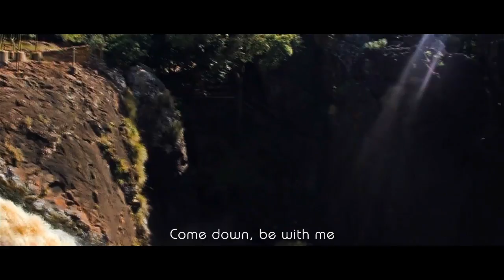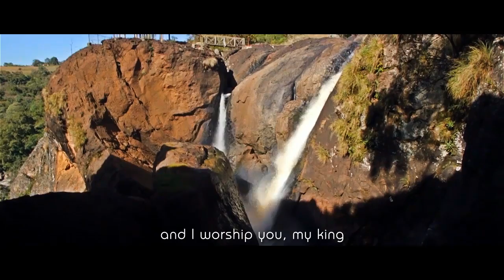Mitt liv tilhorer deg by Akongamimi